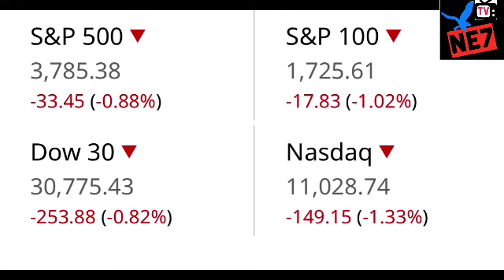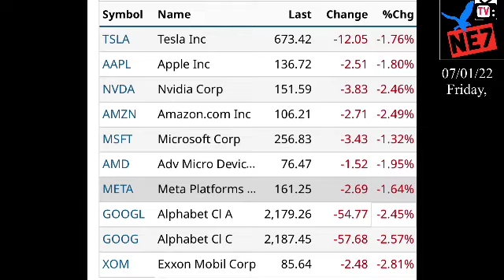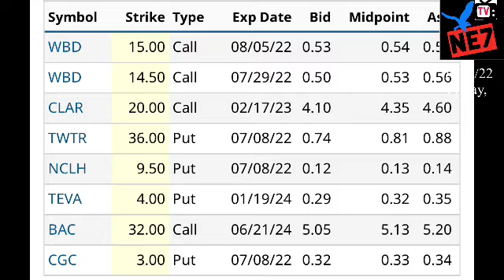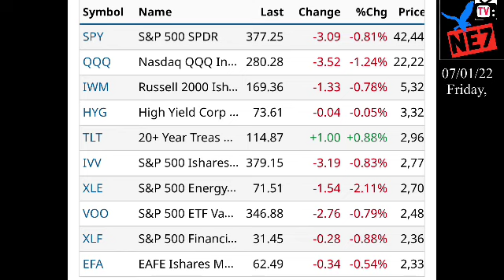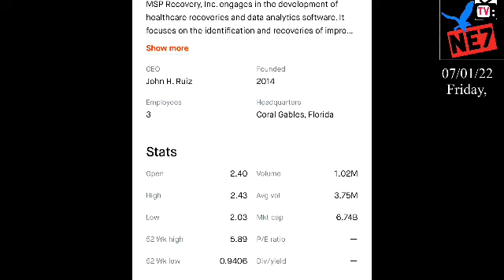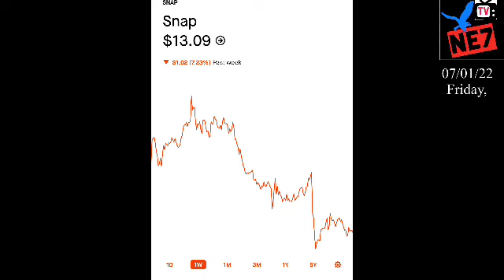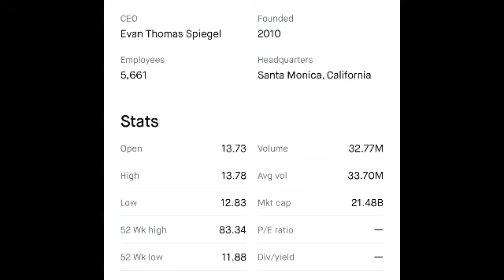07/01/22 NE7tv STOCK INFO